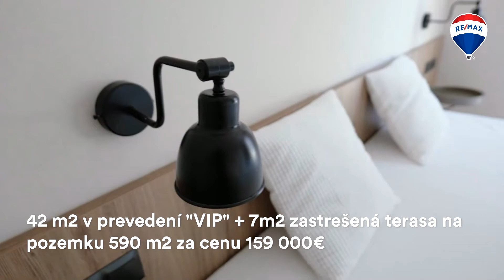Predaj 2-izbový modulový dom Nitra - Red Oak Golf.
Realitná kancelária RE/MAX Vám ponúka na predaj nehnuteľnosť v lokalite Nitra – Lužianky Golf Red Oak na Korytovskej ulici. Na pozemku s výmerou 590 m2 sa nachádza 2 izbový modulový dom celkovej plochy 42m2 z toho úžitkovej plochy 31.36m2 + zastrešená terasa 7 m2 v prevedení „VIP“. Ten bude ako súčasť dvojdomu, viď. situačný obrázok v inzercii.
Dispozícia: Obývacia izba s kuchynským kútom, chodba, kúpeľňa s WC, spálňa.
Vybavenie: Dom sa predáva v stave “na kľúč“, vrátane finálnej vonkajšej povrchovej úpravy, kuchynskej linky, kompletné vybavenie kúpeľne, podláh, klimatizačných jednotiek a radiátorov. Pozemok bude terénne zarovnaný a stavebne spevnené dve parkovacie miesta s prístupom k domu.
Vďaka osadeniu domu na hornej časti pozemku sa docielil príjemne veľký priestor pred domom, ktorý ponúka dostatok priestoru pre rekreáciu a parkovacie státia.
Dom bude pripojený na elektriku, vodovod, kanalizáciu a optický internet.
Najväčším benefitom tejto nehnuteľnosti je lokalita, ktorá sa nachádza v novovznikajúcej štvrti Red Oak golf. Predmetná lokalita ponúka kompletnú infraštruktúru ciest, chodníkov, zastávky MHD, urbanistickej prípravy pre potraviny a stavby s občianskou vybavenosťou pre služby. Ďalej je na mieste možnosť rekreácie v podobe hrania golfu, konskej jazdiarne s možnosťou ustajnenia a rekreačné prechádzky v parku Red Oak rezortu.

V prípade viacerých záujemcov bude nehnuteľnosť predaná najvýhodnejšej ponuke podľa preferencií majiteľa. Uvedená cena je vrátane provízie realitnej kancelárie.